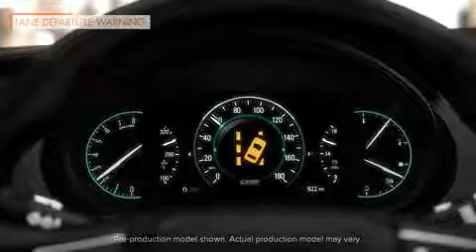2014 Buick Regal Safety Tech